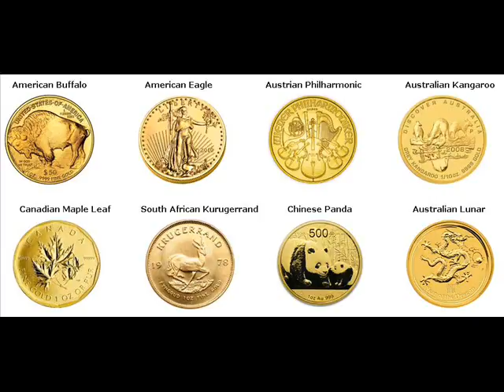Gold Coins For Sale Eagle Lake Blue Earth Minnesota